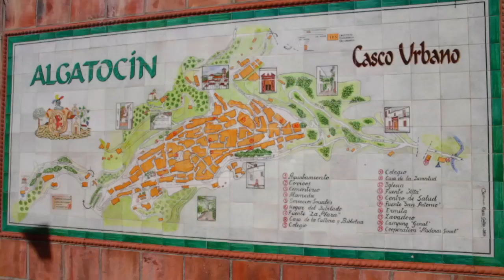Algatocín HD: impulsor del turismo rural. Provincia de Málaga y su Costa del Sol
La ermita y el Mirador del Genal son de visita imprescindible. Algatocín es conocido por sus embutidos, chacinas y productos cárnicos, que se pueden comprar en las tiendas del pueblo.

Comarca Serranía de Ronda. Andalucía